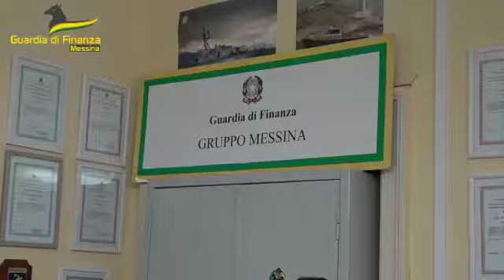gdf giocattoli sequestro messina